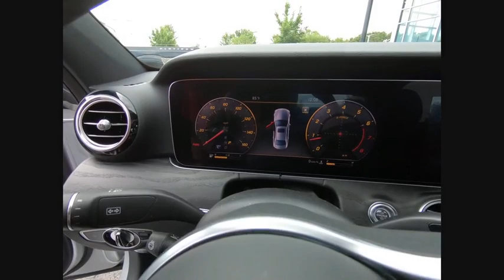2019 Mercedes-Benz E-Class E 300 4MATIC St. Charles IL R0496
2019 Mercedes-Benz E-Class E 300 4MATIC

Recent Arrival! Clean CARFAX.2019 Mercedes-Benz E-Class 4D Sedan Silver E 300 4MATIC? I4 4MATIC? 9-Speed AutomaticShopping at Mercedes-Benz of St Charles is car buying the way it should be: fun, informative and fairHere are our promises:* Transparent Pricing and Sales Process!* Pressure Free, Efficient, Friendly, and Helpful Sales Staff!* One Massive Inventory For One Stop Shopping!* No Hassle Sell or Trade Any Car* Pressure Free Road Test* Certified Factory Backed Service with Shuttle Service and Free Loaner Cars!Mercedes Benz of St Charles - The Best or Nothing! - Come See For Yourself Today!